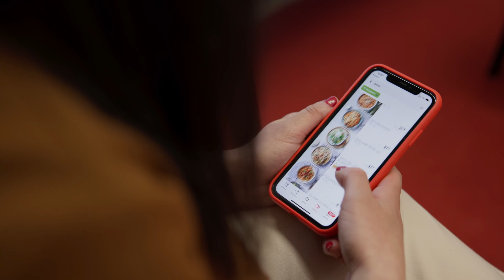Analytics teams overview at Picnic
🔎 Curious about data analytics and innovation? 🛒 💡

At Picnic, the possibilities are endless! Join us and unlock a world of opportunities where you could be part of any team – from optimizing logistics to revolutionizing the customer experience to so much more! 🚀

Let's chat and discover where you fit best! 🌟